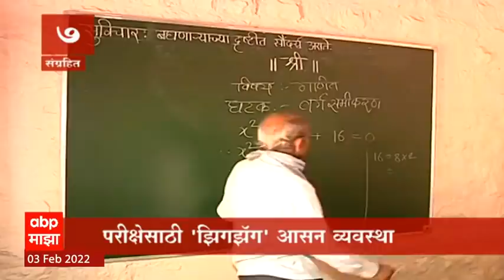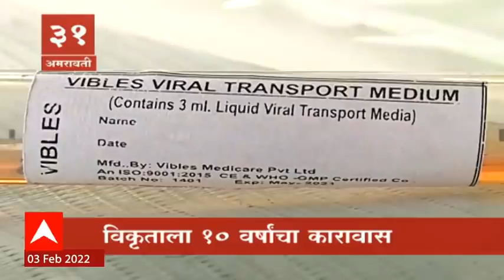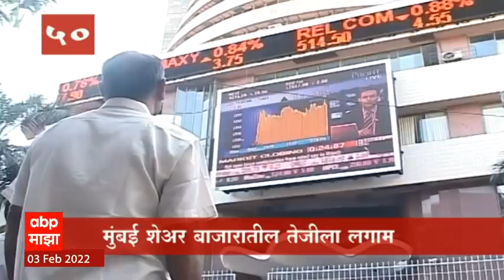TOP 50 : आत्तापर्यंतच्या 50 बातम्यांचा वेगवान आढावा : बातम्यांचं अर्धशतक : 03 फेब्रुवारी 2022 : ABP